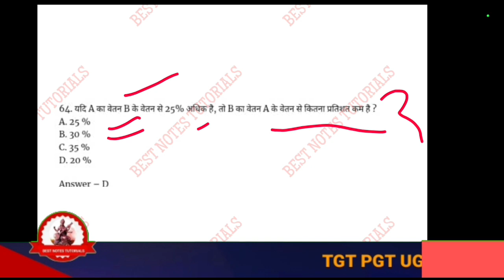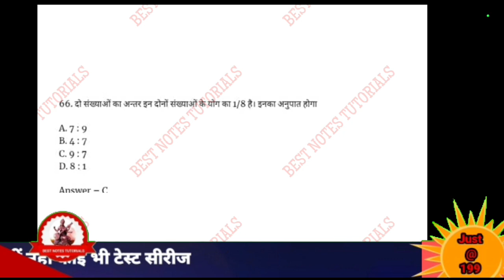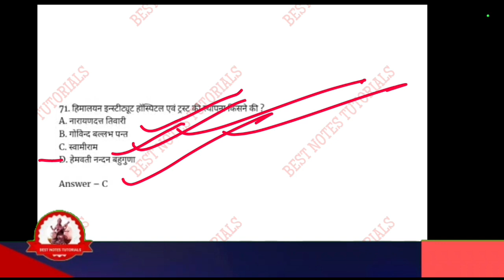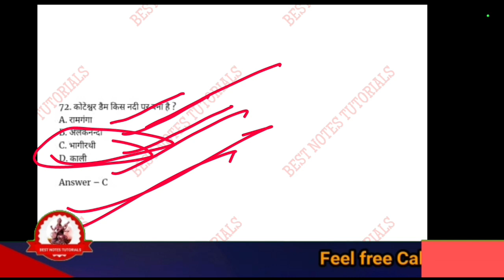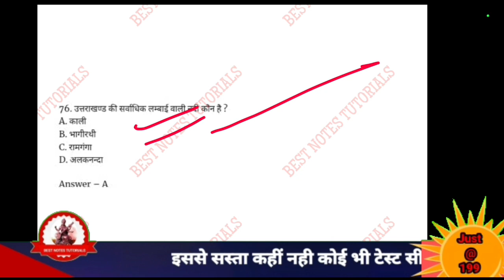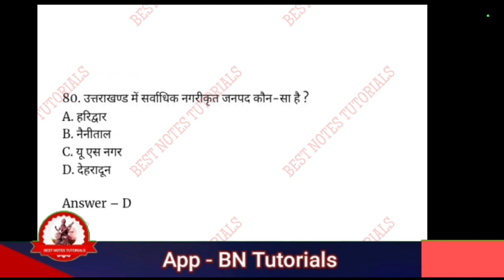Uttarakhand Previous Year Solved Paper (Group C) With Answer/20 Mcqs/UKSSSC SOLVED EXAM/UKPSC_EXAM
UKSSSC Previous Year Solved Paper (Group C) With Answer
UTTARAKHAND SOLVED EXAM PAPER 2016
Geography MCQ question and answer for Competitive exams

UKPSC Junior Assistant Recruitment 2022 : उत्तराखंड लोक सेवा आयोग की ओर से जूनियर असिस्टेंट के 445 पदों पर भर्ती निकाली है। अभ्यर्थी 20 दिसंबर तक पर जाकर ऑनलाइन आवेदन कर सकते हैं। प्रदेश के विभिन्न 71 विभागों में रिक्त पदों की रिक्तियों को भरा जाएगा। योग्यता - किसी भी विषय से 12वीं पास।

कनिष्ठ सहायक लिपिक,

कनिष्ठ सहायक ,

उत्तराखंड समूह ,

ukpsc,

Samuh G online form 2021,

समूह ग की भर्ती 2021,

उत्तराखंड सचिवालय भर्ती 2021,

मैने Geography को study कैसे किया UKPSC EXAM के लिए। Map Day 4

lekhpal,

lekhpal uttarakhand
patwari,

patwari lekhpal vacancy 2022,

patwari form,

patwari lekhpal,

patwari syllabus,

ukpsc,

ukpsc patwari

لا

uksssc

uksssc syllabus

UKPSC Prelims 2022 Papers
Previous Prelims Papers
UKPSC Mains 2016 Papers
UKPSC Mains 2012

UKPSC Previous Years' Question Papers, Sample Question Papers with Solutions

GeGeography Mcqs series-1|
Indian Geography|UK Geography ‎
@BEST NOTES TUTORIALS
ukpsc_exam ukssscexamography MCQ question and answer for Competitive exams
Uttarakhand UKPSC Junior Assistant Online Form 2022 for 445 Post
UKPSC Junior Assistant Recruitment 2022
UKPSC : उत्तराखंड में 12वीं पास के लिए जूनियर असिस्टेंट के 445 पदों पर भर्ती

Forest Guard||Patwari Lekhpal|| My trick to learn Uttarakhand history

ask

What is the salary of forest guard in Uttarakhand?

What is Uksssc forest guard?

Is forest officer a good job?

What is the powers of forest officer?

Which post is best in forest department?

What is the salary of HP forest guard?

Do forest officers have uniform?

Are forest officers are police?

Which degree is best for forest officer?

What are forest police called?

Who is the best forest officer?

How can I become a forest officer?

What is the scope of forest?

What is the highest salary in forest department?

What should I do after 12th to become a forest officer?

What is the salary of forest guard in MP?

What is the salary of Upsssc forest guard?

What is ranger job?

What is forest ranger job?

Which degree is best for Indian Forest Officer?

What is the highest salary of Indian Forest Service?

Who is a forest commission officer?

What is the age limit for forest guard in Uttarakhand?

UKSSSC Forest Guard Recruitment 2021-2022

Uttarakhand Subordinate Service Selection Commission (UKSSSC) invites 12th pass applicants for Forest Guards post in the Uttarakhand Forest Department. The applicants must pass the Physical Endurance Test (PET)/Physical Measurement Test (PMT)/ and Written examination to clear the examination.

In addition, the online application for the latest recruitment was active from 24th August 2021 and the last date to fill out the
 application form was 07th October 2021. Keep reading below to
 know more about UKSSSC forest guard recruitment.